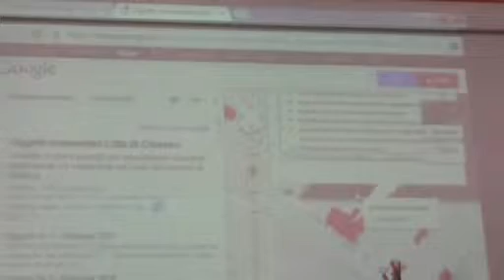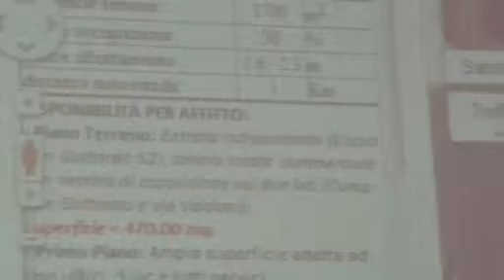conferenza chiasso imprese